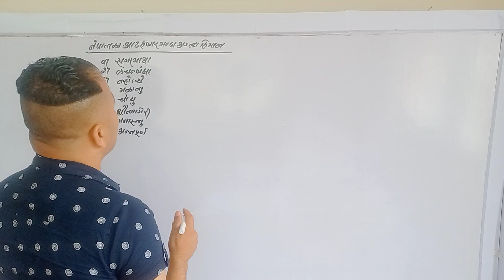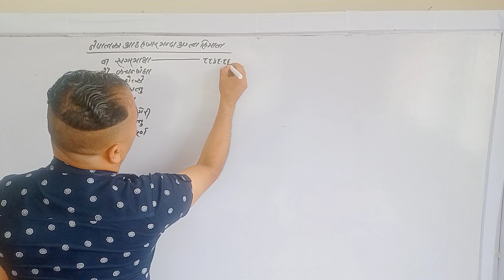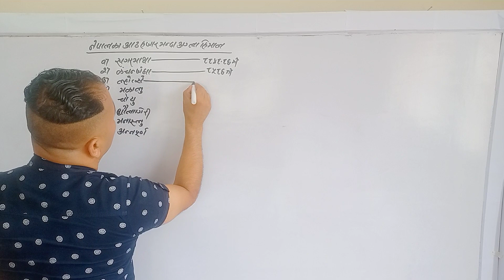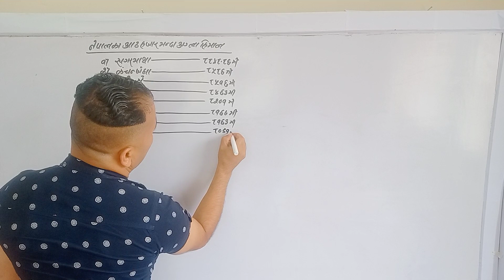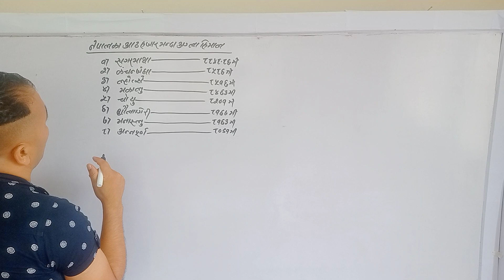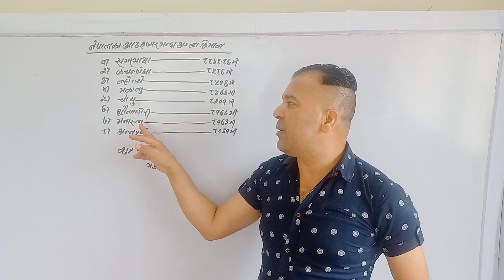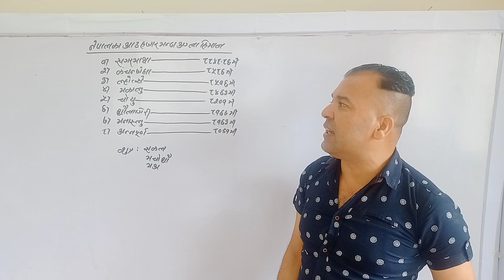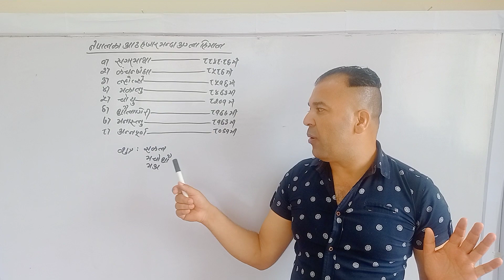सामान्यज्ञान gk himalayas quiz selection public service commission#vlog